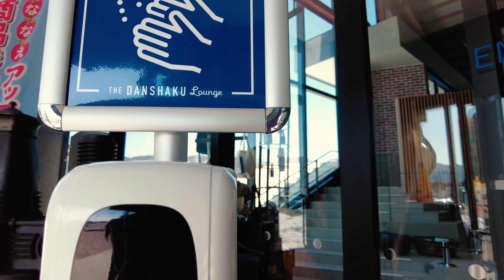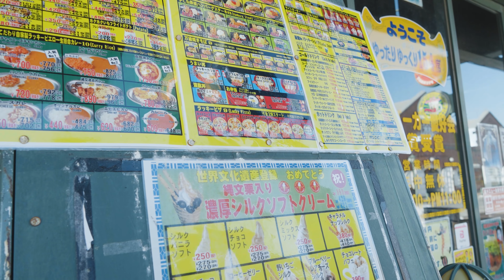【真冬の北海道車中泊 #8】遂に北海道とお別れ。キャンピングカーと共に青函フェリー!!最後の最後まで海鮮も食べちゃう食い意地。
遂に北海道旅行が終わりになります。キャンピングカーと共に青函フェリーに乗り、青森を目指します。函館観光も少々してみたり、最後の最後まで美味しい海鮮や道の駅探索もしてきました。